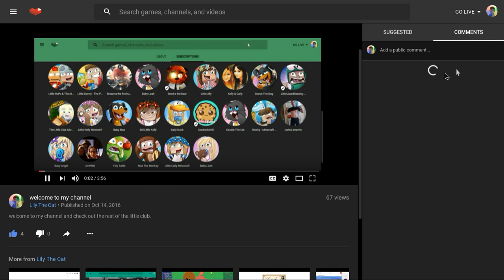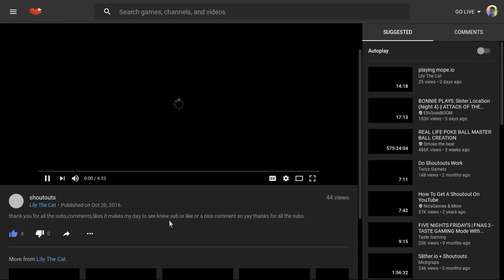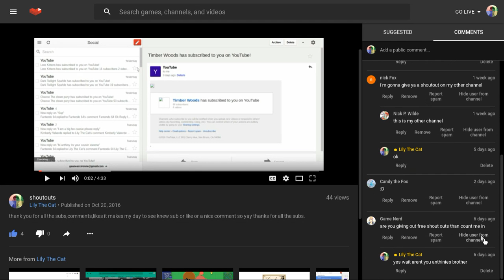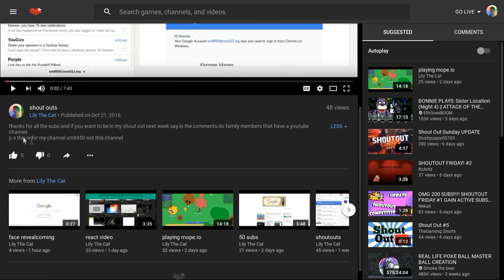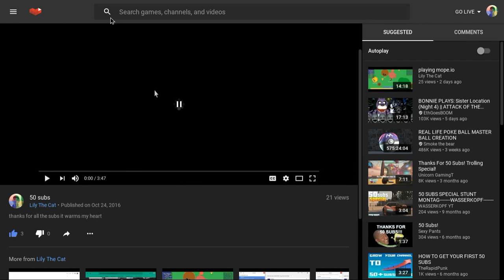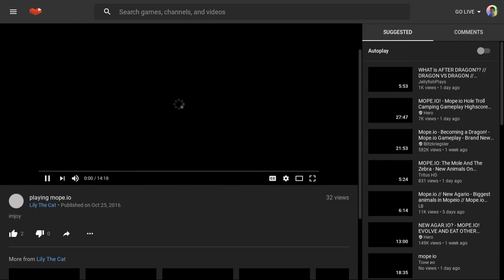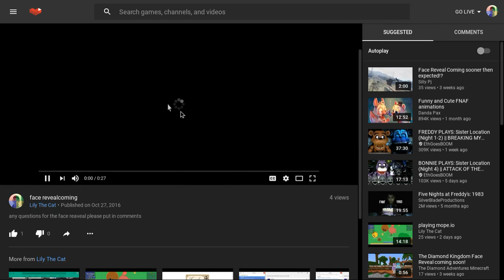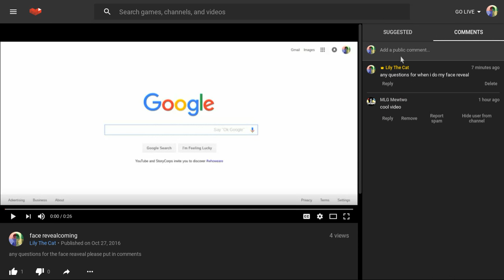reading your guyses comments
thanks for all the comments